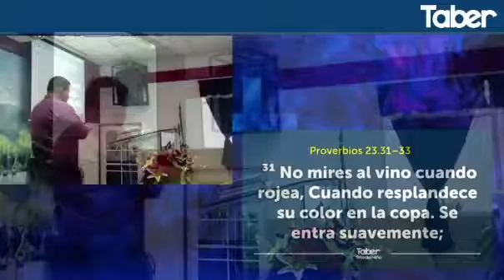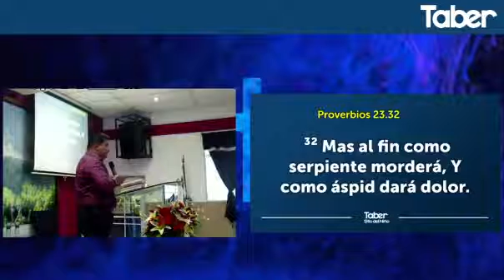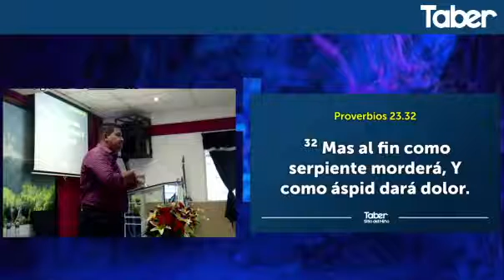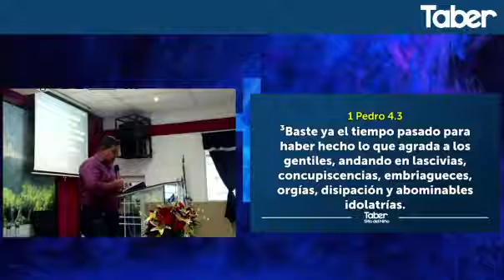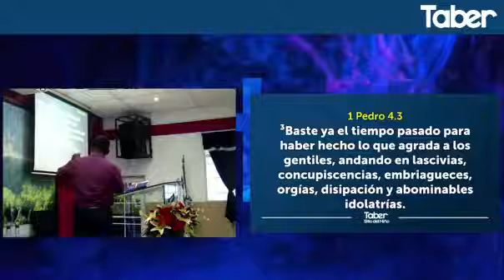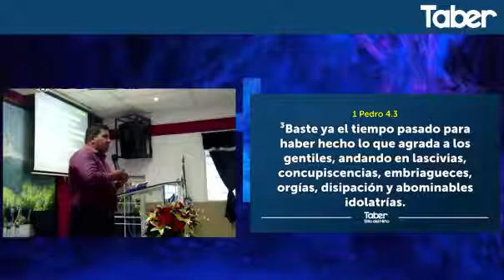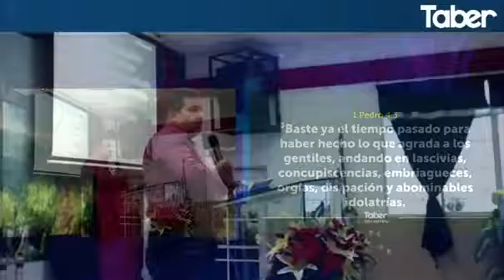Cuando el mundo te apantalla | Hno. Nelson López